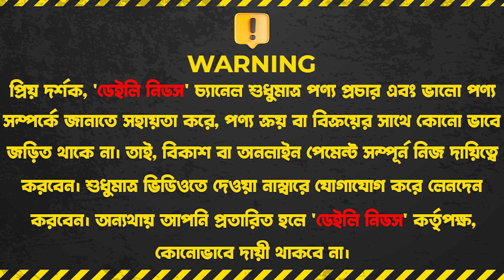মিয়াকো ব্রান্ডের অরিজিনাল গ্রানাইটের গ্যাস সাশ্রয়ী চুলা কিনুন বিশাল ডিস্কাউন্টে | Miyako Stove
মিয়াকো ব্রান্ডের অরিজিনাল গ্রানাইটের গ্যাস সাশ্রয়ী ও ওয়াটারপ্রুফ চুলা কিনুন বিশাল ডিস্কাউন্টে | Miyako Stove Price In BD 2023

Dhaka City Showroom :
Miyako Trade International Shop No- 84/A, 85/A, Level - 6, Block - A,
Bashundhara City, Panthapath, Dhaka- 1205

Badda Showroom:
Miyako Trade International, Shop No: 24, Level 1, BTI Premier
Shopping Mall, Badda, Dhaka-1212

Chittagong City Showroom :
Miyako Trade International, Shop No : 31-32, Level : 1, Bali Arcade
Shopping Mall, Chawkbazar, Chittagong

☘Allah Hafez☘